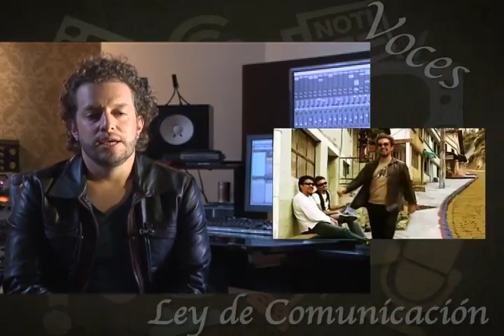Cadena Ley de Comunicación, el linchamiento mediático y el apoyo al artista nacional